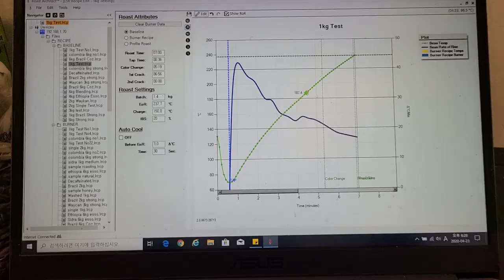커피 로스팅을 잘 한다는 것 도대체 뭘까? | 바리스타 핸드드립 카페